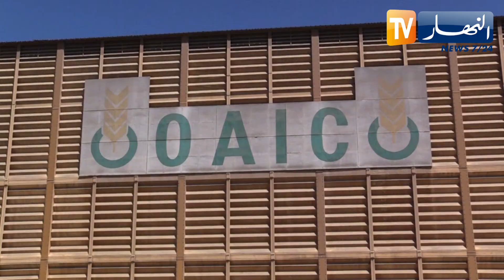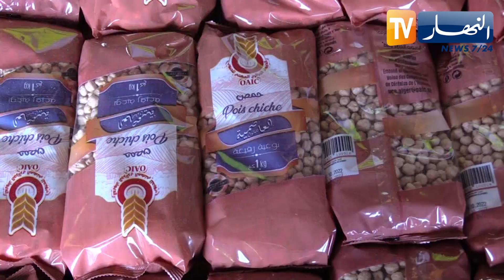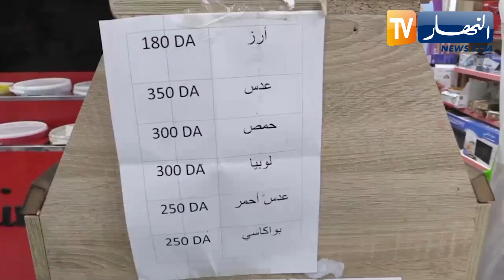فلاحة: وفرة البقوليات الجافة والأرز بأسعار مضبوطة رغم الغلاء العالمي